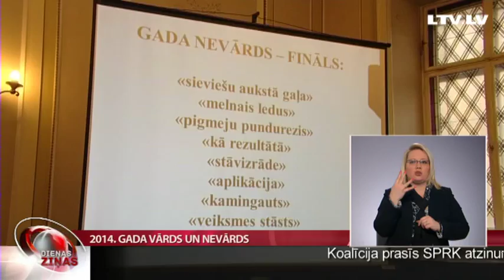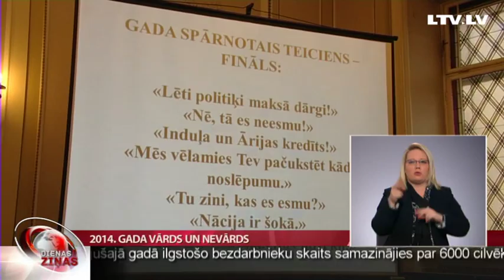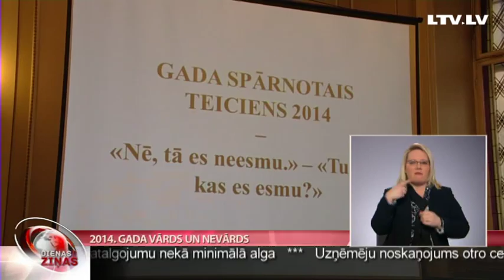2014. gada vārds un nevārds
“Tā neesmu es.” - “Vai tu zini, kas es esmu?” Šādās eksistenciālās pārdomās gremdējoties, politiķi Inguna Sudraba un Artuss Kaimiņš kļuvuši par gada spārnoto teicienu autoriem. Noskaidrots arī 2014. gada vārds un nevārds. Kādi tie ir, stāsta Anete Bērtule.